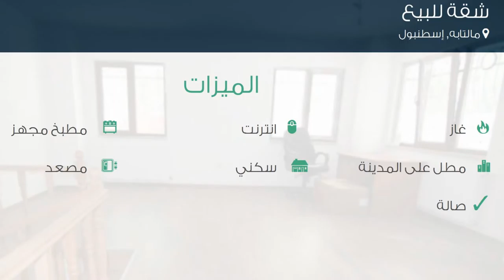شقة للبيع في شارع كامي ياني باركي İçi يولو, مالتابه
تفاصيل العرض:-

رقم: 2129158

ميزات:-

2 الغرف, 1 غرف أخرى, 1 عدد دورات المياه, 1 سعة مرآب السيارات, 4 عدد الأدوار, انترنت, غاز, مطبخ مجهز, مطل على المدينة, سكني, مصعد, صالة